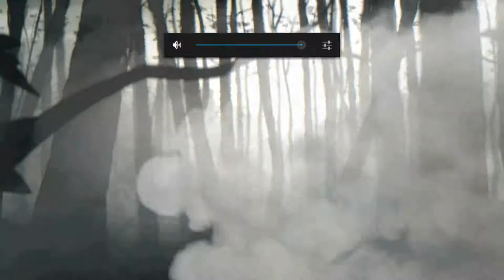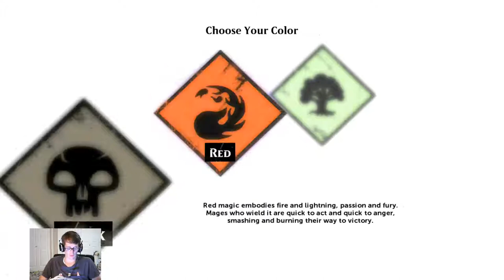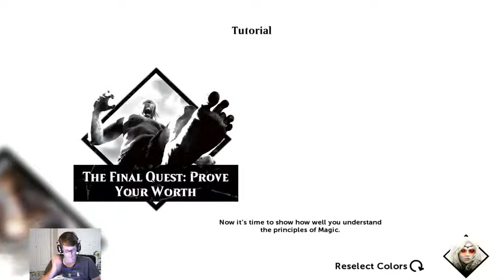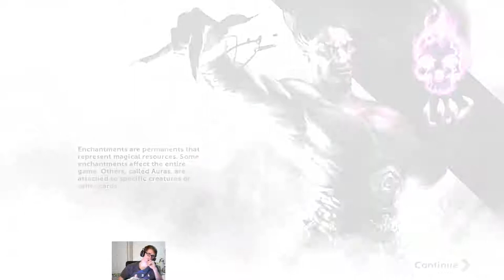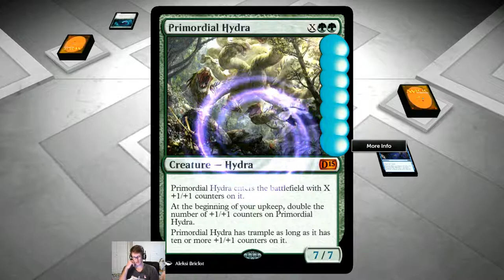Magic: The Gathering - Duels Of The Planeswalkers 2015 | Android iOS Tutorial Gameplay #1